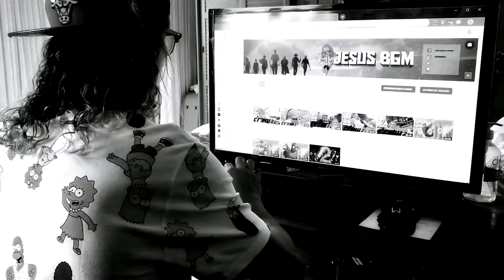COMO É JOGAR GTA ROLEPLAY - #01 BEST ROLEPLAY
Aloha

Aloha